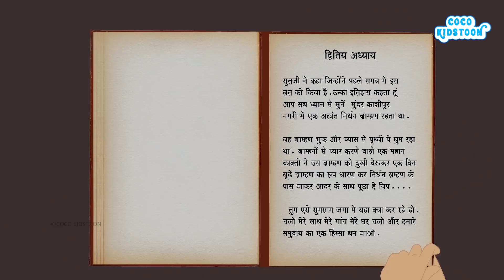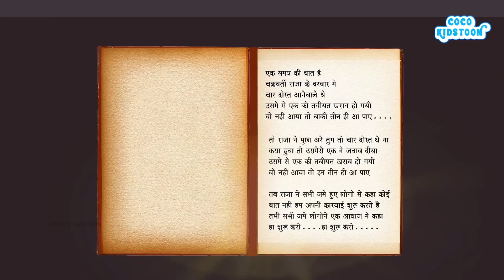रहस्यमय जादुई बुक | Magical Book Original Hindi Kahaniya | Moral Stories Fairytale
This is a beautiful Story “Magical book story - रहस्यमय जादुई बुक की कहानी ” a moral story in Hindi. It is one of the original Hindi fairy tales with moral stories. In this story, Four Best friends find the mystery magical book and then something unusual happens. watch the fun story for more..

“Cocokidstoons Channel” is a unique blend of original stories mix with fun, entertainment and lots of learning with moral values to our viewers.

Check out our Most Watched Original Hindi Kahaniya on our channel if you like it, please comment and share don’t forget to share your feedback.